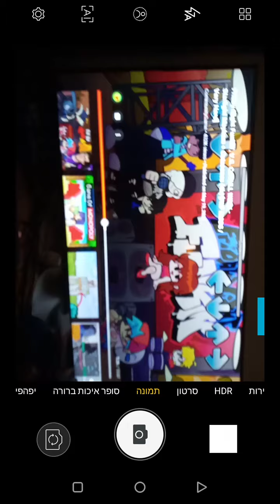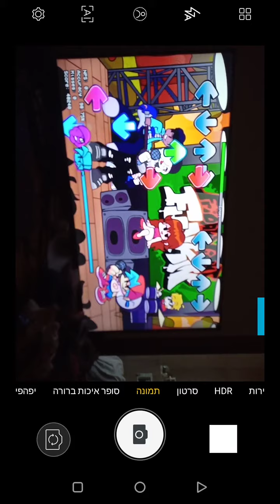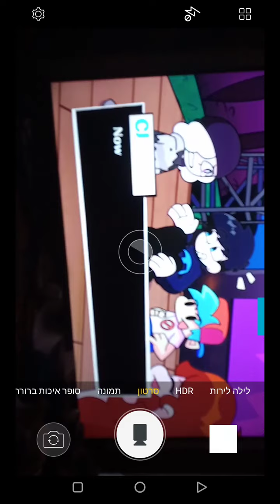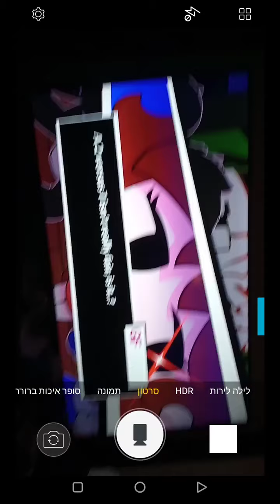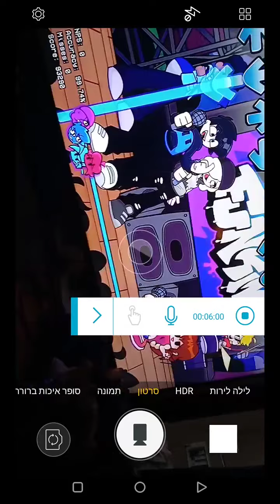19 ביוני 2021